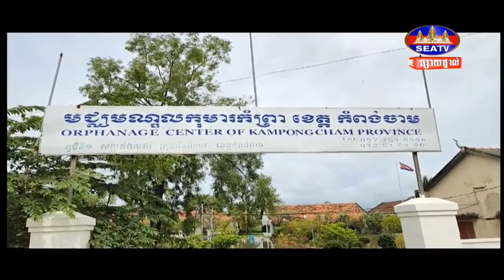អាជ្ញាធរគ្រោងស្ថាបនាប្រព័ន្ធលូរាងអក្សរអ៊ុយ ដើម្បីរំដោះទឹកភ្លៀងចេញពីក្រុងកំពង់ចាម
សូមអរគុណ!